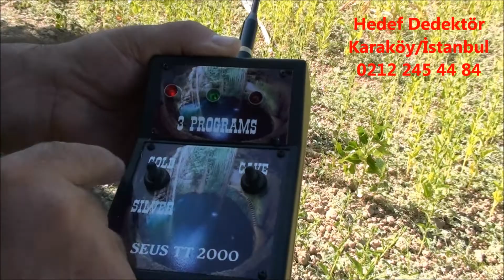Seus tt 2000 alan tarama cihazı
28 yıldır aynı adreste bu işi yapan kaç kişi var?

ÜCRETSİZ KARGO